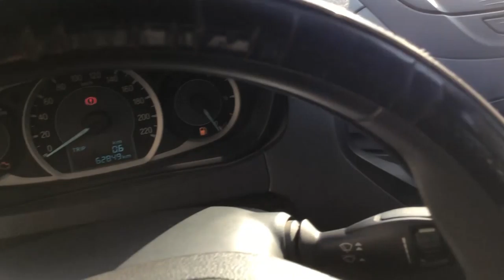Ford / Figo / 2017 - HA149838